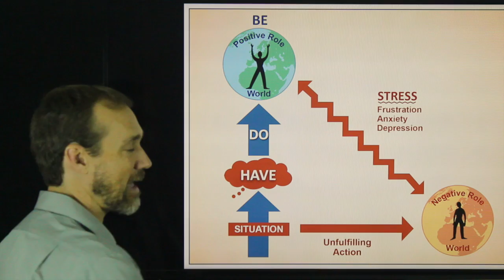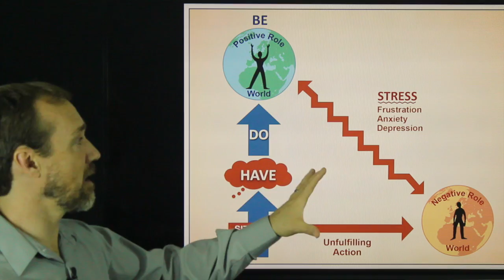Foundations Invitaiton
This video is about Foundations Invitaiton